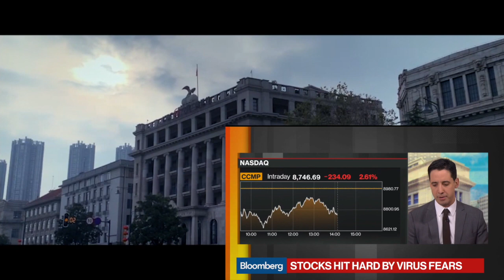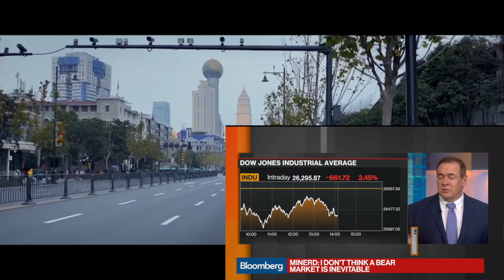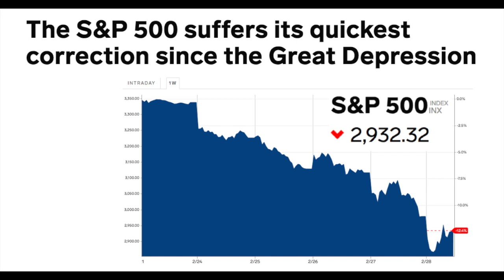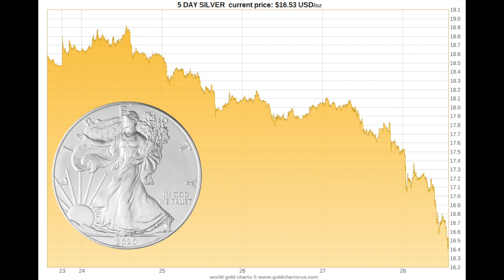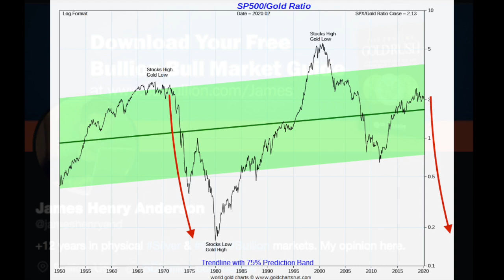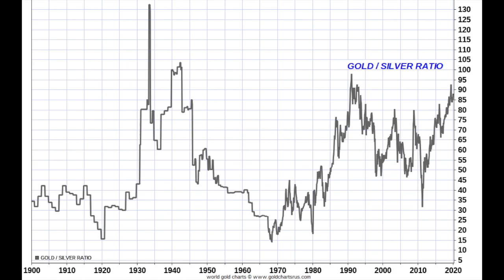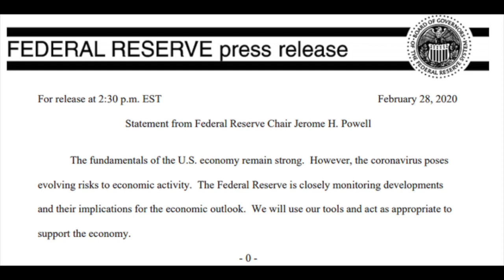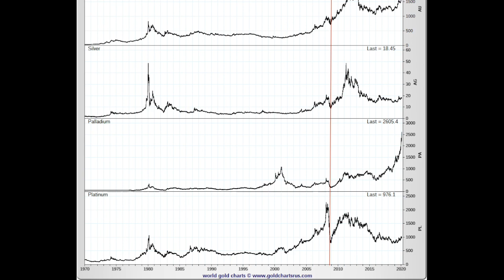Why did Stocks & Precious Metals Prices Fall?